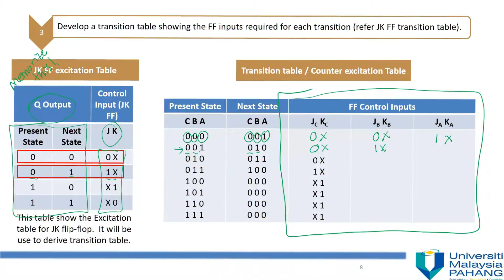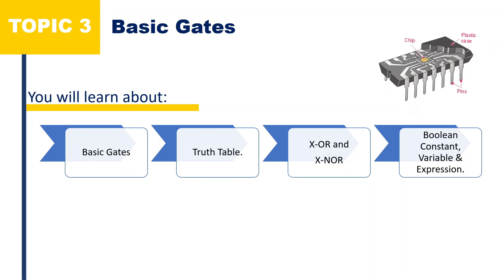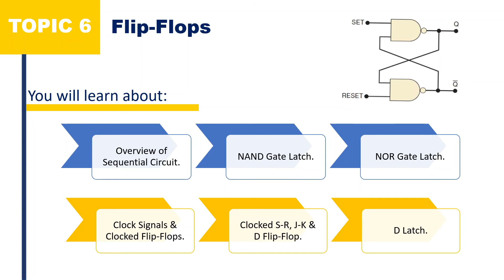Course Introduction BTE3223 Digital Logic Design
Video ini menerangkan tentang ringkasan & topik-topik yang bakal dipelajari dalam kursus BTE3223